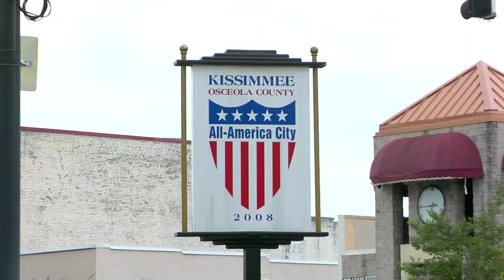Kissimmee Gears up for Google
Google is accepting applications from cities across the country with the intent to install fiber optic broadband networks that will deliver speeds of one gigabit per second 100 times faster than existing Internet service